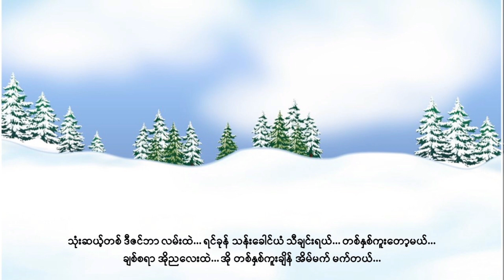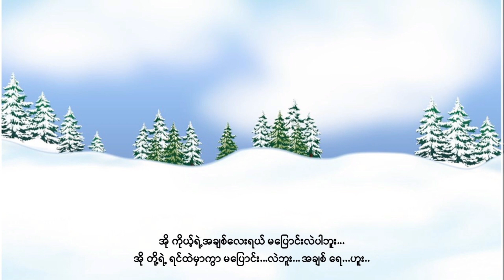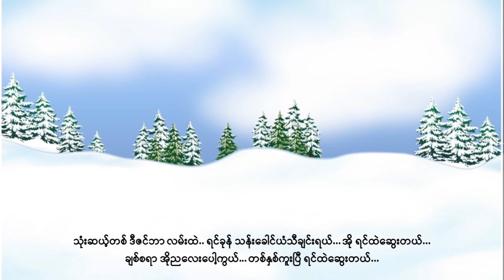ရင်ခုန်နှစ်သစ် (Cover Song)